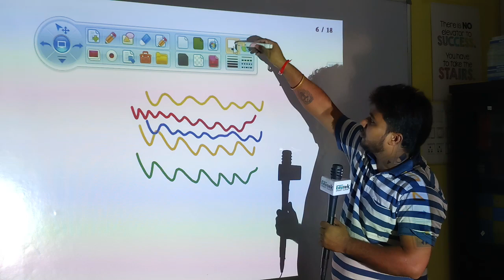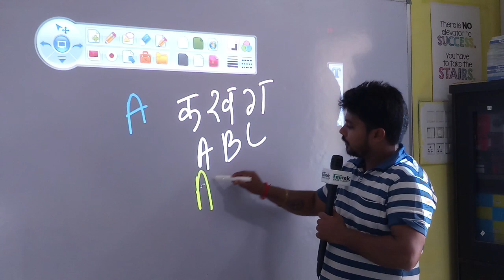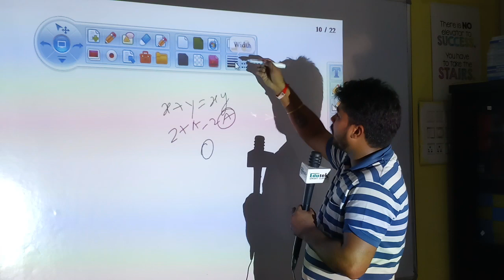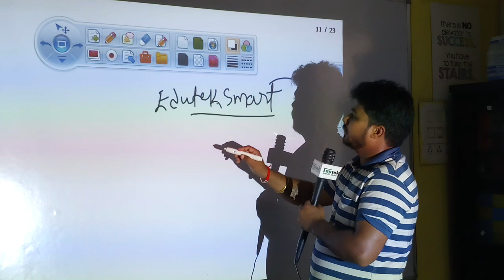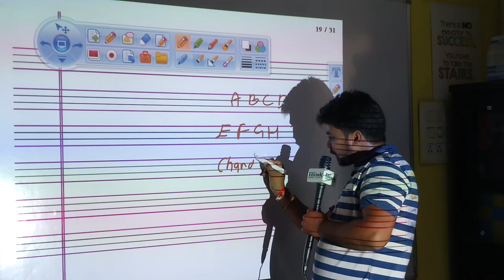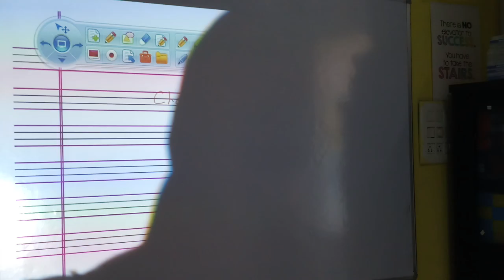Interactive Portable Device (ये device किसी भी TV or White Board को touch मे convert कर देता है )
Message Smart Infovision (Youtube) on WhatsApp.

Edutek Portable ultrasonic interactive device is a gadget that converts any smooth surface into an interactive surface. In a classroom environment, It can convert just an ordinary smooth whiteboard or wall into an interactive surface. The said device integrated along with the Edutek Smart Classrooms enhances the teaching learning process to a new level between that of the teachers and the students.

Edutek Portable Ultrasonic Interactive Whiteboard device gets operated by an electronic stylus. It can be mounted onto the corner of a normal whiteboard or fixed to a wall with a smooth surface and when connected to the teacher’s computer system via a USB cable, the ultrasonic device converts the entire projection area from a projector connected to the teacher’s computer system.